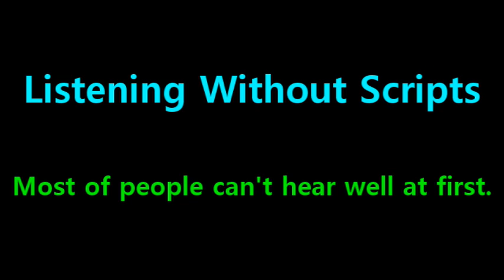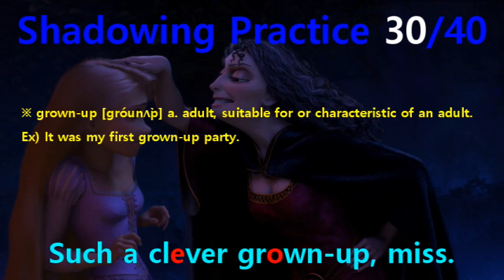[English Shadowing] Tangled #481 - Such a clever grown up, miss.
#477 : No? Oh!
#478 : I see how it is.
#479 : Rapunzel knows best.
#480 : Rapunzel's so mature now.
#481 : Such a clever grown up, miss.
#482 : Rapunzel knows best.
#483 : Fine, if you are so sure now,